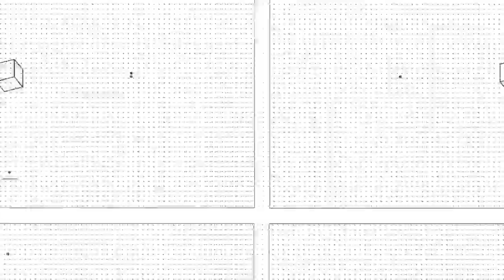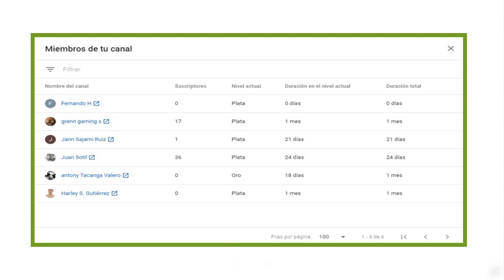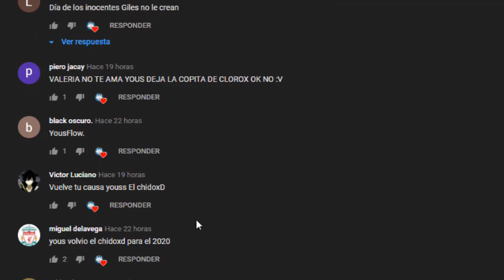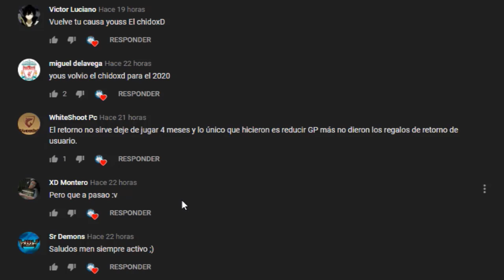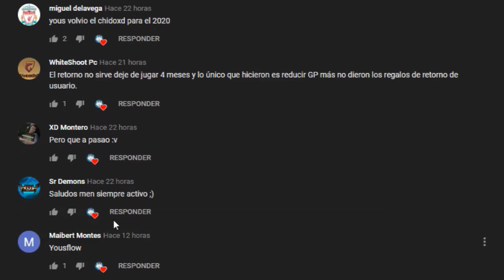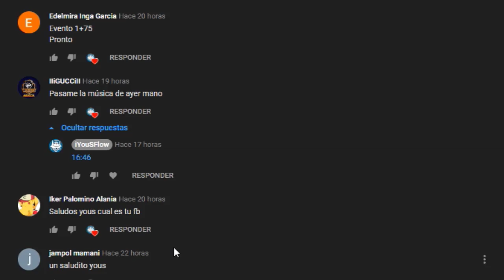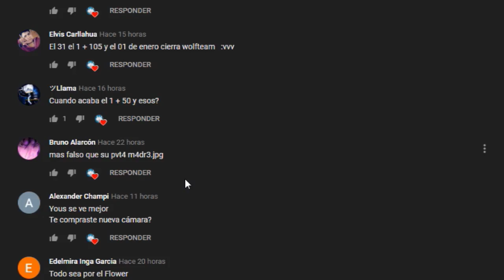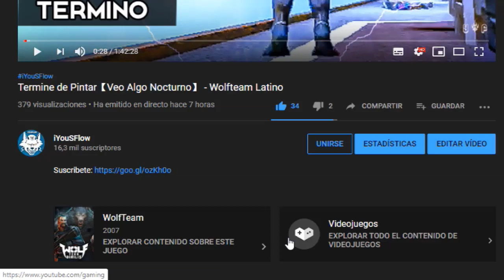Garrazo De Cash【1+50 esta hasta】el 31 De Diciembre - Wolfteam Latino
◥◣☯◥◣HOLA A TODA MI GENTE DE YOUTUBE EN ESTA OPORTUNIDAD les traigo Garrazo De Cash【1+50 esta hasta】el 31 De Diciembre  - Wolfteam Latino

Lα cσpiα dε εstε vidεσ,
sεяα dεnunciαdα.